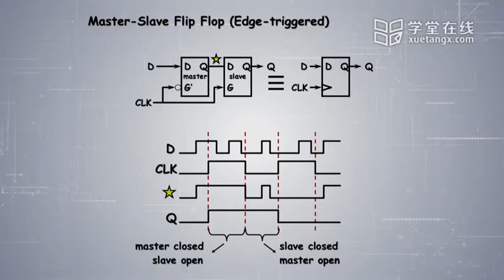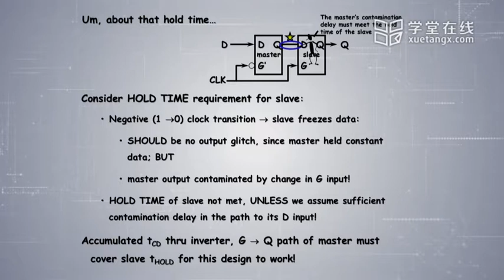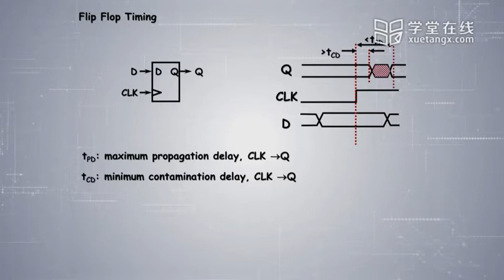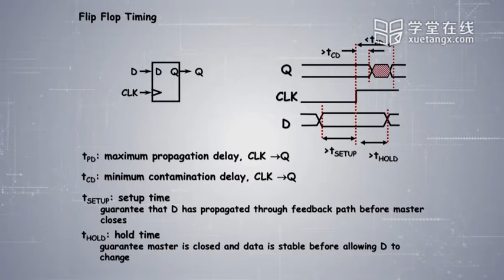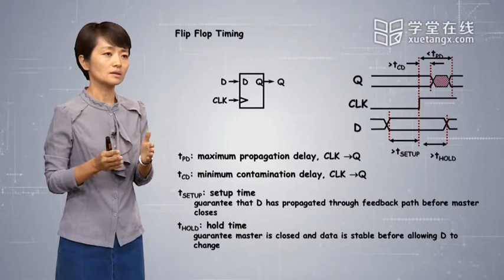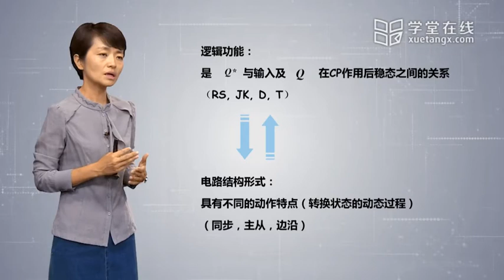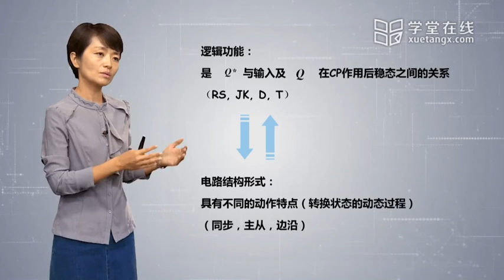5 7 3 触发器的动态特性3高清版